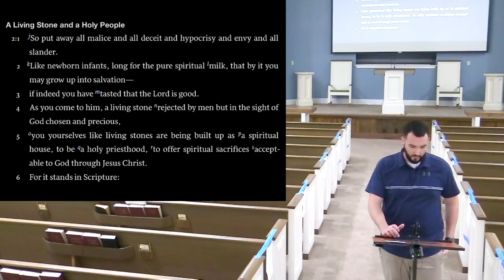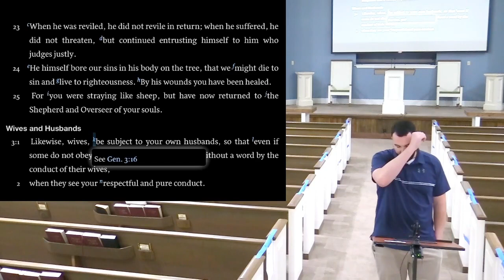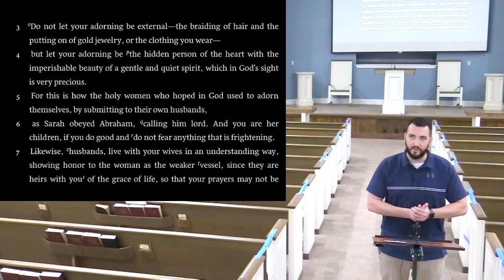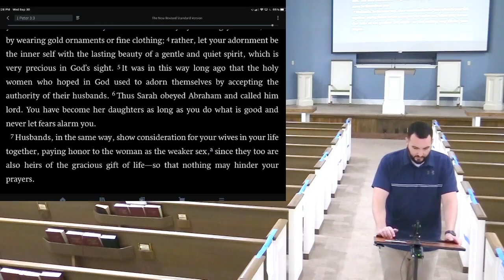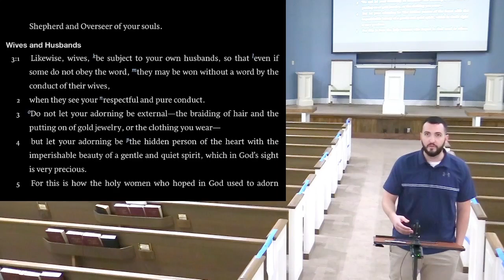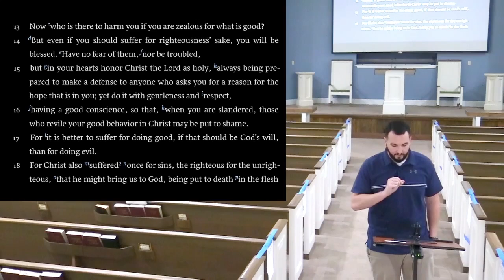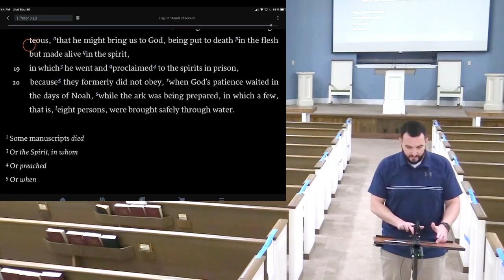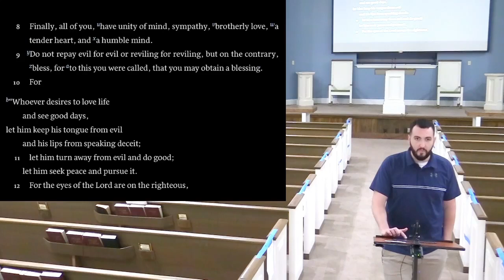1 Peter Class 4